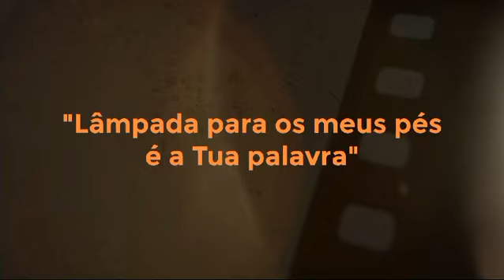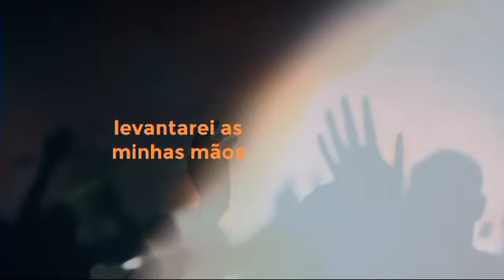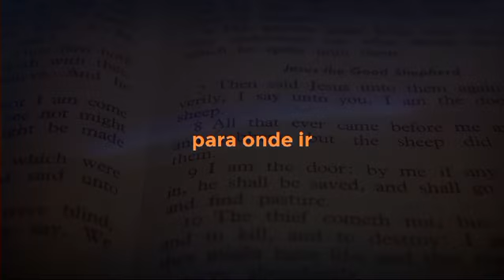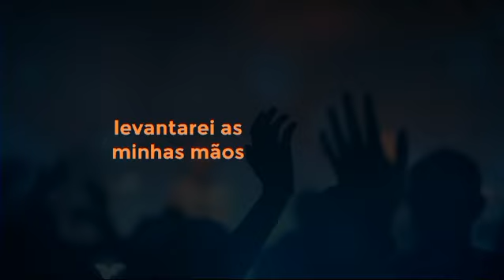Tua Palavra — Aline Barros | VÍDEO COM ELTRA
LyricVideo da canção "Tua Palavra" na voz de Aline Barros.
"Lâmpada para meus passos é a Tua palavra e luz no meu caminho”
ASSISTA TAMBÉM:

NOSSO CANAL:
TUA PALAVRA
Composição: Aline Barros/ Fernandinho

Lâmpada para os meus pés é a Tua palavra
Luz para o meu caminho é a Tua palavra
Da Tua casa eu não tiro os pés, eu quero ouvir Tua voz
Levantarei as minhas mãos e bendirei Teu Santo nome
Levantarei as minhas mãos e gritarei

Oh-oh, oh-oh, oh-oh-oh, Tu és Santo

Oh-oh, oh-oh, oh-oh-oh, Tu és Santo (Santo)

Quão formosos são os Teus caminhos
Quão maravilhosa é a Tua lei
Não tenho para onde ir, prefiro estar Contigo
Pois só Tu tens palavras que me trazem vida eterna
Nem só de pão eu viverei, mas da Tua palavra, Deus

Tu és Santo, yeah
MATERIAL

CAPA: Canal Adorador
CLIPE: videos by YouTube Inc.
SOM: Tua Palavra
PRODUÇÃO: Canal Adorador
MK Music, Aline Barros
Canal Adorador, 2024